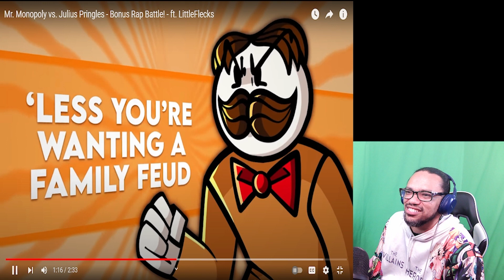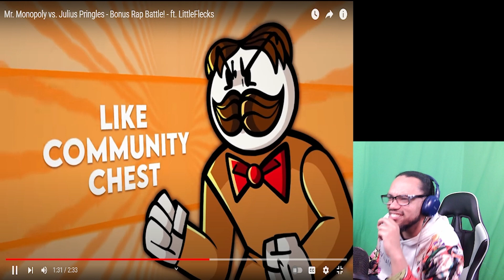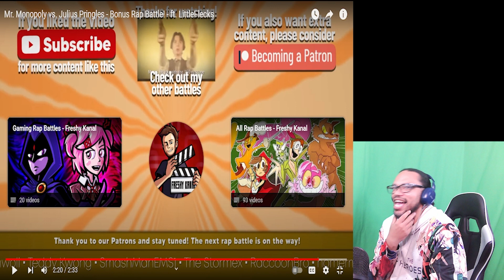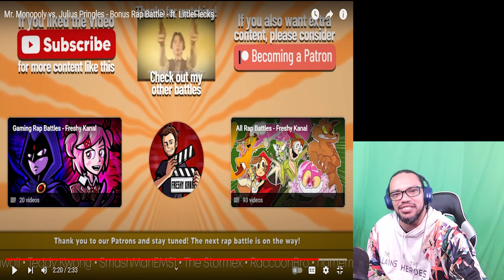REACTION: Mr. Monopoly vs. Julius Pringles - Bonus Rap Battle! - ft. LittleFlecks